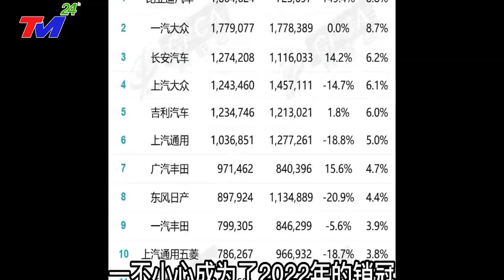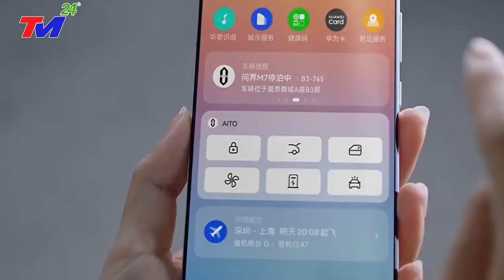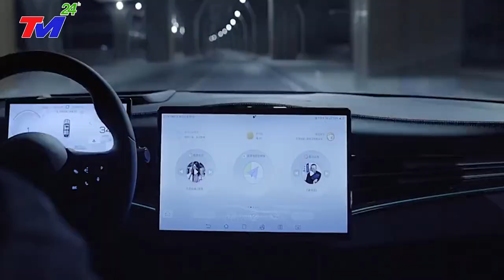Báo Nga lý giải Vì sao xe Trung Quốc khó thắng xe Hàn Nhật ở Việt Nam